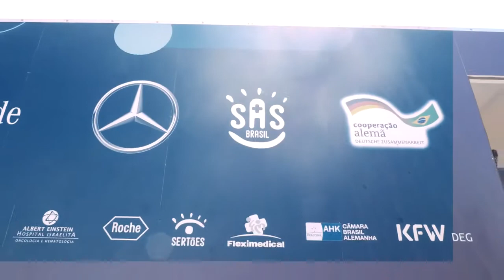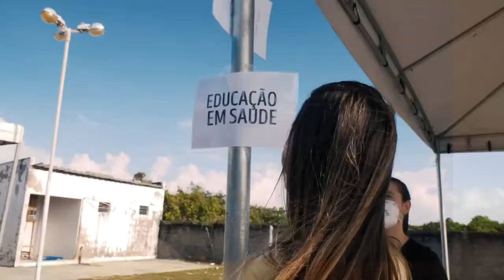Faculdade São Leopoldo Mandic e SAS Brasil - Educação em Saúde e Impacto social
De 09 a 11 de dezembro de 2021, a população de Santo Amaro (MA), uma das cidades com menor IDH do estado mais pobre do Brasil, recebeu atendimentos médicos e odontológicos gratuitos por meio da parceira da SAS Brasil (@sasbrasil4x4), Faculdade São Leopoldo Mandic e Hub Mandic (@hubmandic).

Essa ação faz parte dos Mutirões realizados pela SAS, que, por meio da ação voluntária de estudantes e professores da Faculdade São Leopoldo Mandic, oferece atendimentos especializados, realizando consultas e diversos procedimentos.

Apenas em Santo Amaro, no Maranhão, em 3 dias, foram realizados atendimentos em 7 diferentes especialidades em mais de mil pacientes, beneficiando 6.574 pessoas.

Essa é uma oportunidade verdadeiramente transformadora na vida acadêmica dos estudantes e de todos os que participam desse tipo de atividade.